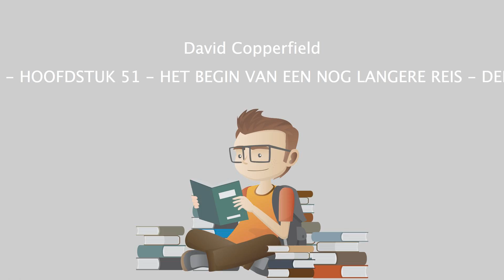David Copperfield - 098 - HOOFDSTUK 51 - HET BEGIN VAN EEN NOG LANGERE REIS - DEEL 1